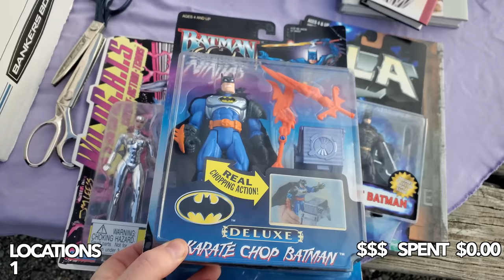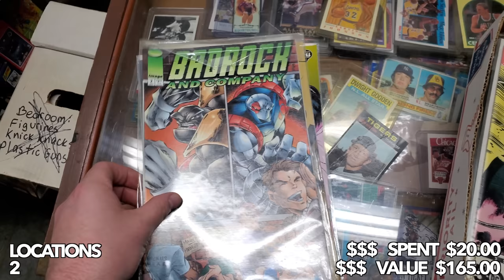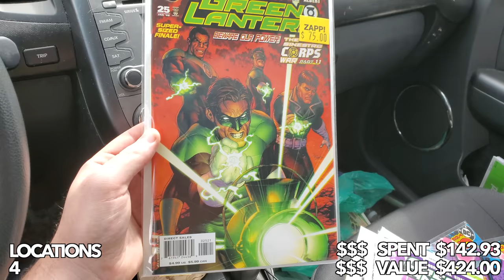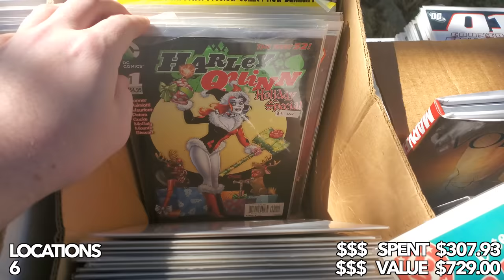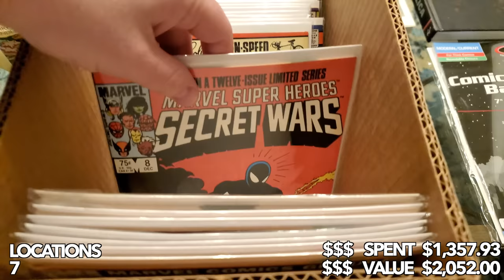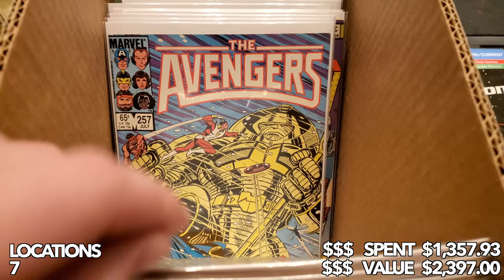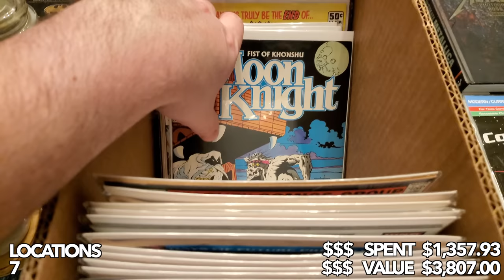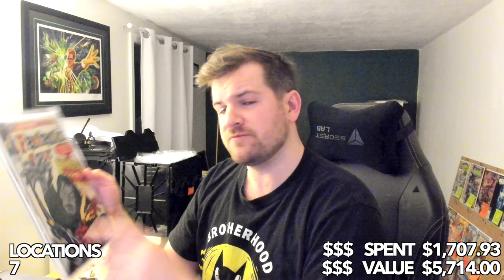STRUCK GOLD! So Many Keys Found on One Road Trip!!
This is one for the books! (Pun intended)